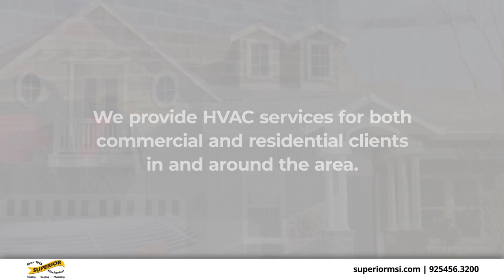Superior Mechanical Services Inc. Livermore California 94551